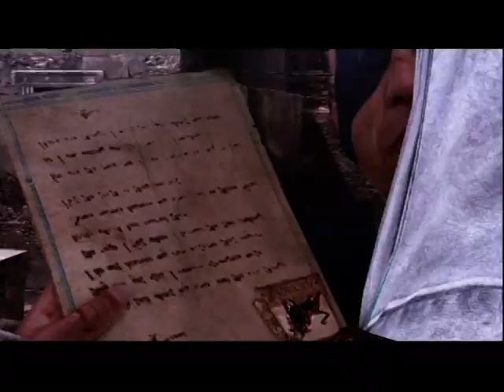Assassin's Creed Brotherhood - "Sequenza Genetica 7" - Intervento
Settima Sequenza Genetica di Assassin's Creed Brotherhood - Intervento